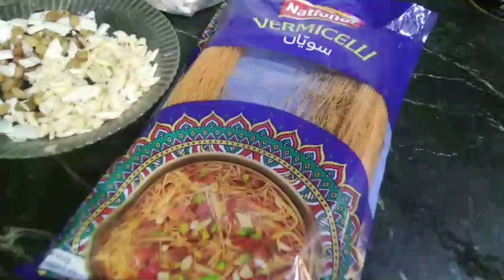Eid Special Sheer Khurma#cooking